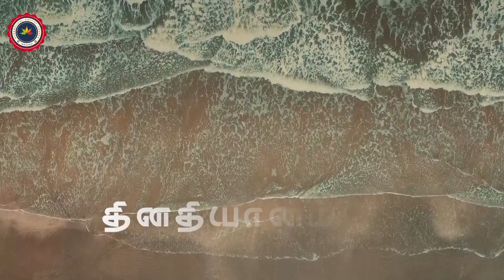இயேசுவை வந்து பார் | யோவான் 1: 46 | தினதியானம் | Mr. Jude | The Evangelical Baptist Church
This is the YouTube channel from The Evangelical Baptist Church.

We are a Christ focused church, committed to fulfilling the Great commission, that holds to the 1689 London Baptist Confession of Faith.
We are a church in Madurai, TamilNadu. If you would like to attend and visit our church, you can use the address given below.
57/2, T.P.K. main Road, Pykara, Madurai- 625004.
We hope and pray that the content on here would be a blessing to you.
1. Sunday Morning Service at 10:00 AM
2. Sunday Evening Service at 06:00 PM